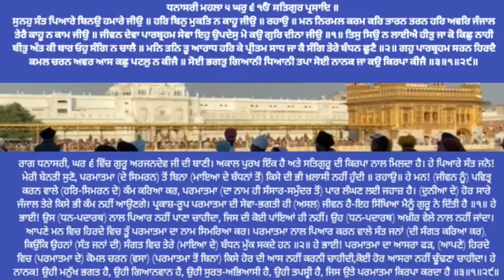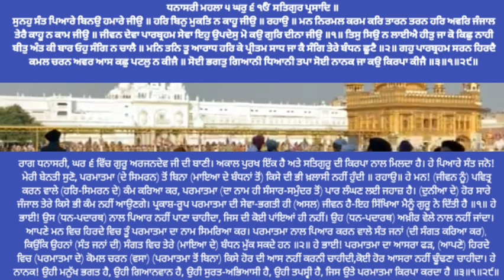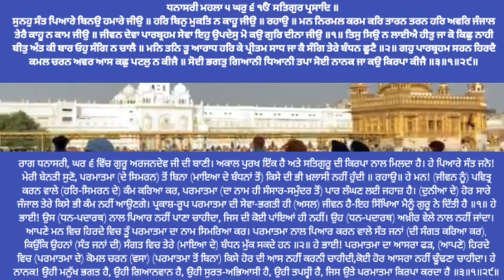Hukamnama ਸਾਹਿਬ ਜੀ | ਸੰਧਿਆ ਵੇਲੇ ਦਾ ਹੁਕਮਨਾਮਾ